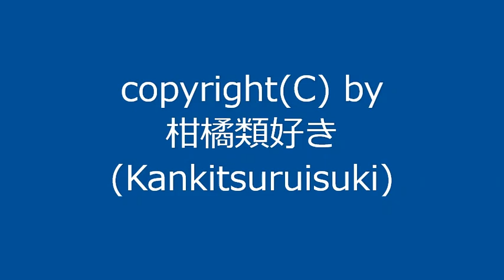【自作曲 / Original Music】『とちもち_re』